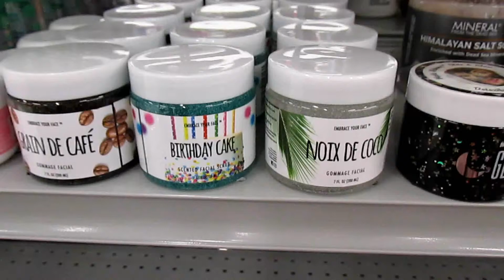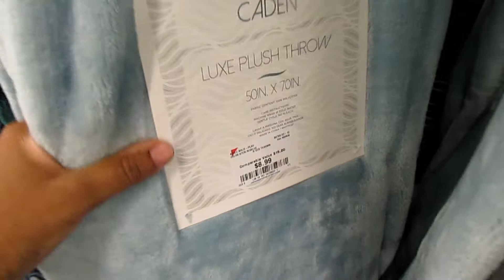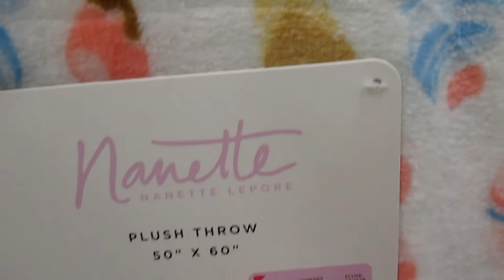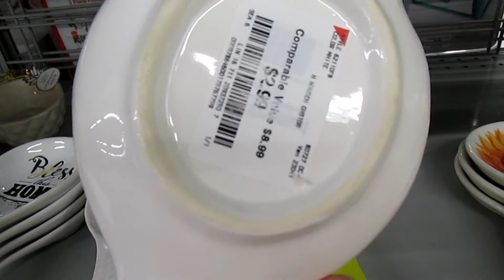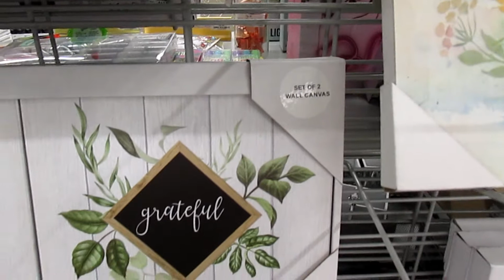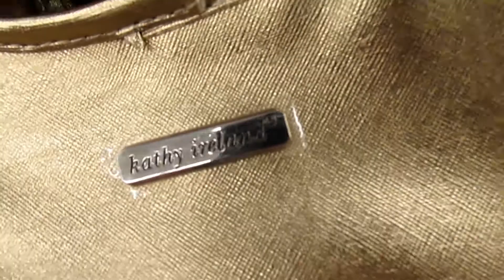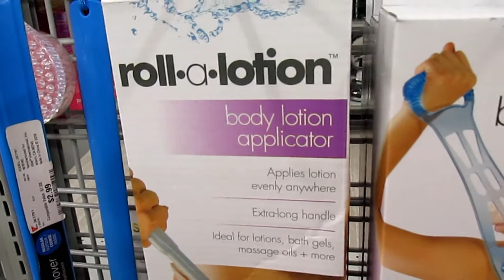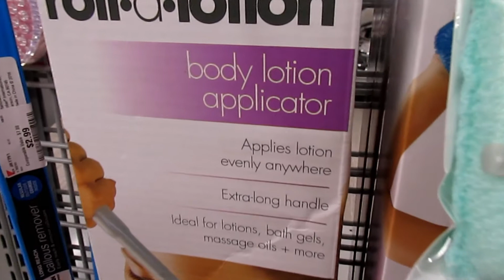Burlington coat factory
Hi friends I hope you enjoy this quick shop with me video. Have a blessed weekend!